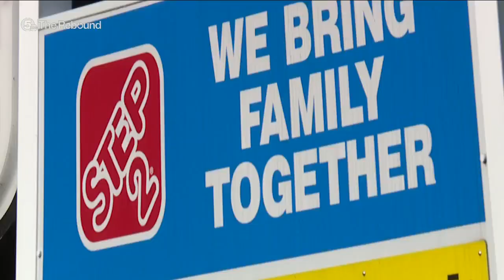Step 2 hiring people in Northeast Ohio